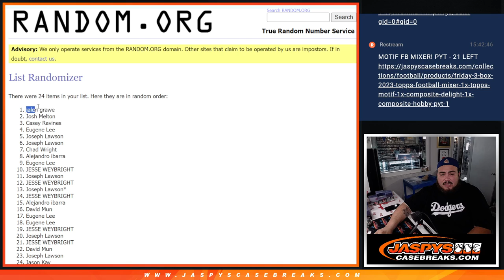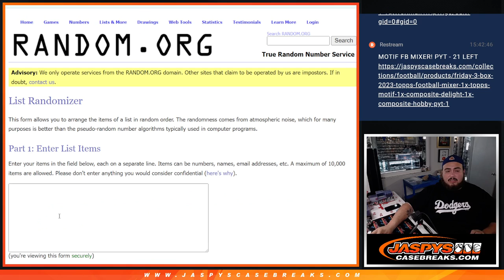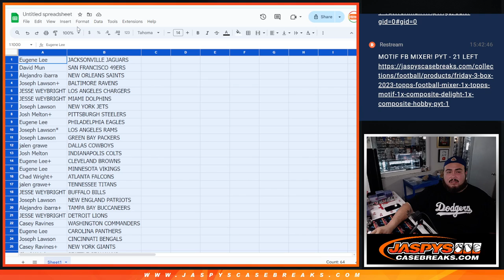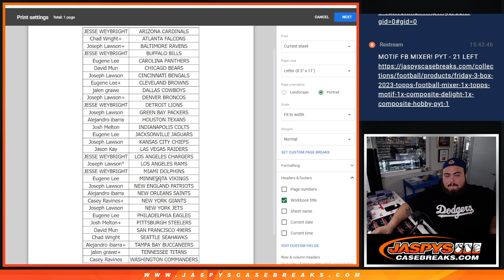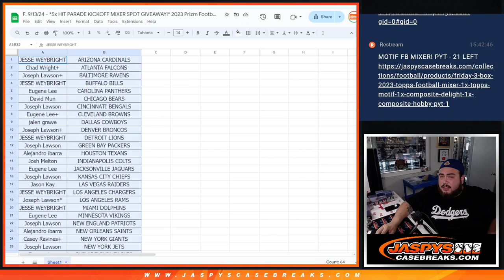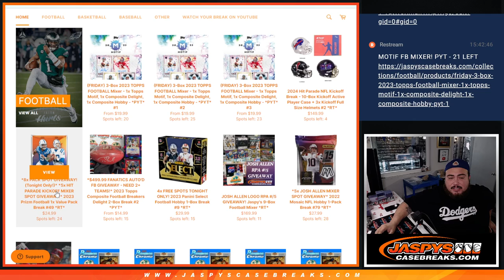F. 9/13/24 - *5x HIT PARADE KICKOFF MIXER SPOT GIVEAWAY!* 2023 Prizm NFL Value Pack Break #48 *RT*